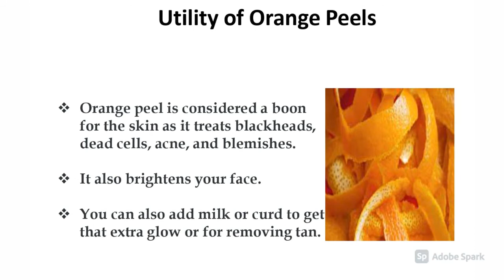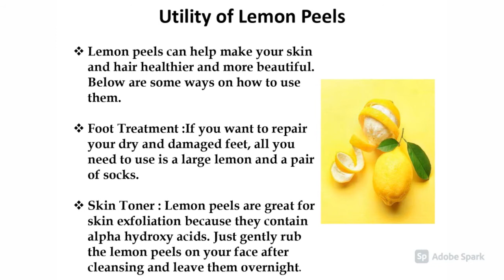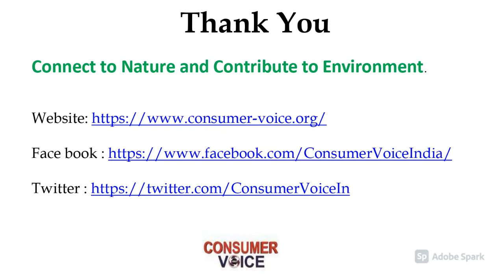Benefits of Fruits and Vegetables Peel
Don't throw away peels of fruits and vegetables.Watch this video to know how they can be used in useful ways in day to day life.